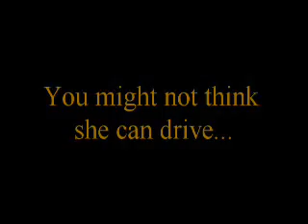SF - Taxijazz Preview - The Cab Driving Dog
Hi-De-Ho Drives! See other Taxijazz videos for a wild ride.